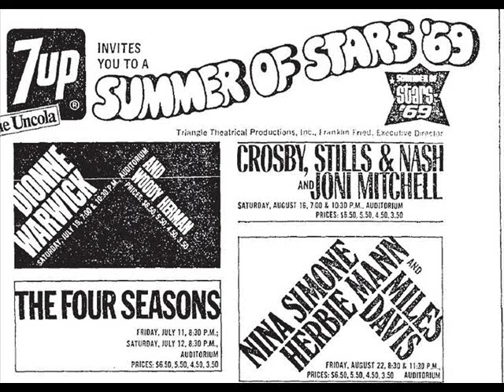CSN 1969 DEC 21 BALBOA CONCERT